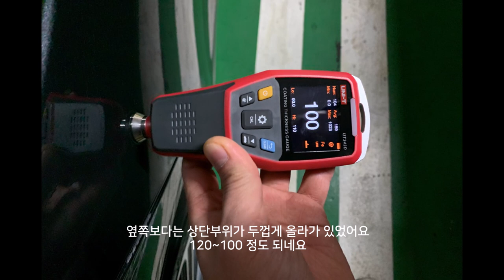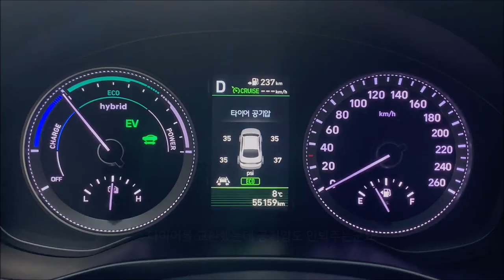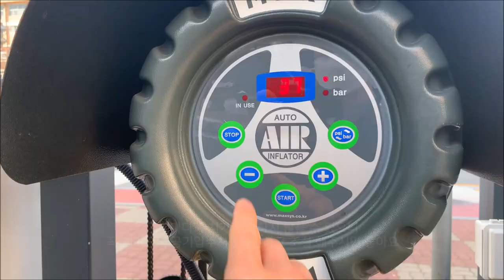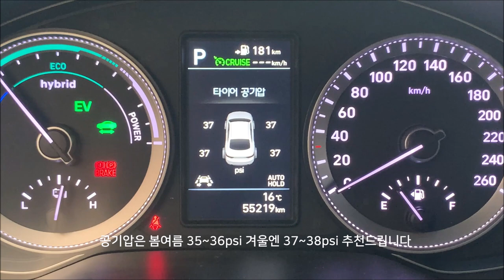긁힌 차량도장면 셀프복원연습하기(feat.판금도색잘맡기는법)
차량의 파손이 생기면 복원을 해야 하는데
어떻게 하는게 나은지와 어떻게 해야하는게 좋은지 알려드립니다
그리고 타이어 공기압 넣는법도 첨부했답니다
사고 안나게 안전운전하시길 바랍니다

00:00 Soft Feeling - Cheel
00:27 1000방 샌딩
02:10 2000방 샌딩
02:27 3000방 샌딩
02:41 MF패드 + 멘제르나400
03:43 샤인메이트60PPI + 멘제르나3500
05.03 비포애프터
05:33 도막측정
06:11 판금도색수리입고
07:00 수리완료 후 검수
09:25 판금도색 수리시 참고사항
09:55 공기압체크

BGM
1.
2. Lazy Walk - Cheel
3. Midnight Special - E's Jammy Jams
4. Old Bossa - Twin Musicom

Twin Musicom의 Old Bossa에는 크리에이티브 커먼즈 저작자 표시 4.0 라이선스가 적용됩니다.